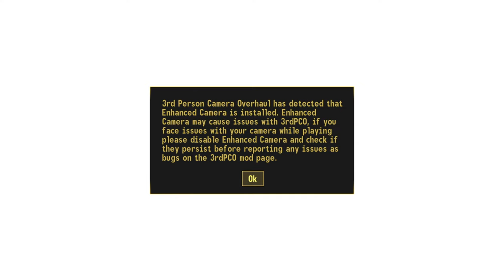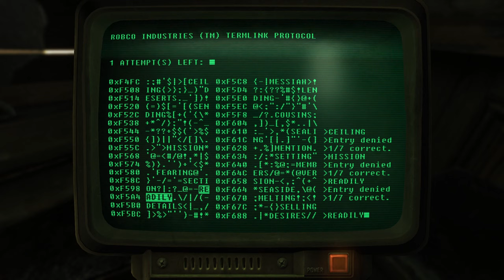Fallout: New Vegas GoodSpringin' Into Action EP -1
Playing through one of the Best RPG's of all time with the wasteland Prospects Modlist installed.
The modlist keeps the core of the game including the main and DLC stories and questss while adding new ones as well as making the following improvements: overhauls the UI, improves the survival aspects of the game, makes some common sense combat improvements, adds new weapons, weapon mods, perks and other things and improves graphics including adding some pretty awesome  weather.   THe list consists of hundreds of mods so it does many other things as well.  Oh and this is a Wild Wastelands Playthrough.

Get a Lorespire Membership for access to Exclusive Lorespire Emojis, Loyalty Badges, recognition and other perks:

Join the Modding Lounge Discord which oversees the Wasteland Prospects Modlist

Lorespire CHannel Membership Supporters:
poopSMASH
Greg R
Malfus the Swift
jpinnegar